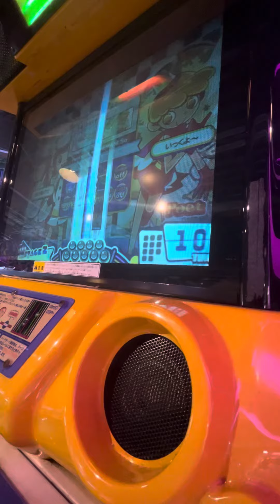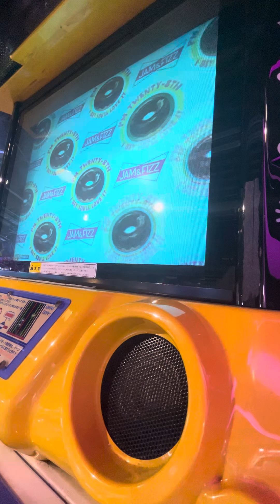ポップンミュージック ma plume レベル14